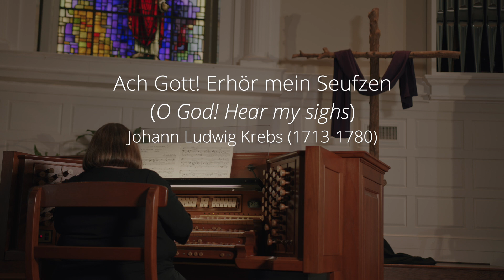Journey to the Cross Part 1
Journey to the Cross: Musical Meditations for Lent Part 1.
This special video worship service is led by our church organist, Dr. Mary Beth Bennett. The service, which consists of scripture readings by ministerial staff and organ selections by Dr. Bennett, is designed to facilitate spiritual reflection as we move through the season of Lent toward the cross of Christ.